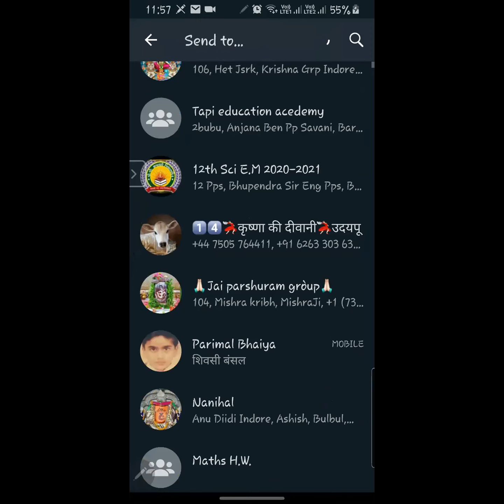Class 11 NCERT (Ch-11 Conic Sections) Part 3 continue..